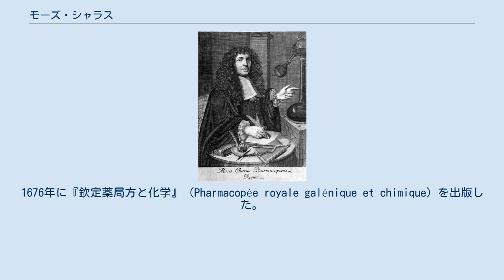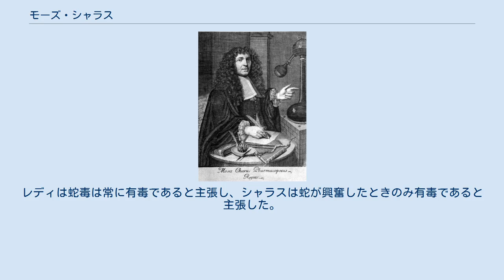モーズ・シャラス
Moyse Charas 『欽定薬局方と化学』 (1676) モーズ・シャラス（Moyse Charas または Moïse、1619年 - 1698年）は17世紀、フランスの化学者、薬学者、薬剤師である。
1676年に『欽定薬局方と化学』（Pharmacopée royale galénique et chimique）を出版した。
 ユゼス（Uzès）に生まれた。
古典を学んだ後、薬学を学びオランジュで薬局を開いた。
1646年頃パリに出た。
当時解毒剤として知られていたテリアカを公開で調製し、1667年にテリアカの成分を書いた著書Thériaque d'Andromachusを出版した。
 1672年に、王立植物園の監督官、アントワーヌ・ダキン(Antoine d'Aquin)に雇われ、植物園の化学の実験助手になった。
ダキンの指示で、当時の薬剤の製法をまとめた、『欽定薬局方と化学』の編集を行い、この書は好評を得て中国語を含む多くの言語に翻訳された。
 1680年にプロテスタントの信者である疑いを受け、フランスを逃れ、イギリスに渡った。
イギリスには3年ほど滞在し、その間に医学を学んだ。
その後スペインに渡り、マドリードで開業した。
1686年に異端審問を受けるが、オランダの外交官によって救われた。
その後も異端審問にかけられ、カトリックになることで1689年に釈放された。
オランダに戻り、1691年にフランスに戻った。
その年、科学アカデミーの会員に選ばれた。
 シャラスの治療法はまだ中世以来の知識、錬金術に影響を受けたもので、蛇毒や蛇肉をテリアカの材料として用いた。
1699年に蛇毒に関する著書、Nouvelles expériences sur la vipère, les effets de son venin, et les remèdes exquis que les artistes peuvent tirer du corps de cet animal où il étudieを発表した。
現代の知識からは多くの間違いが含まれるが毒の治療についての理解が進められている。
イタリアの医学者、フランチェスコ・レディと蛇毒に関する論争を行った。
レディは蛇毒は常に有毒であると主張し、シャラスは蛇が興奮したときのみ有毒であると主張した。
 ウィキメディア・コモンズには、モーズ・シャラスに関するカテゴリがあります。